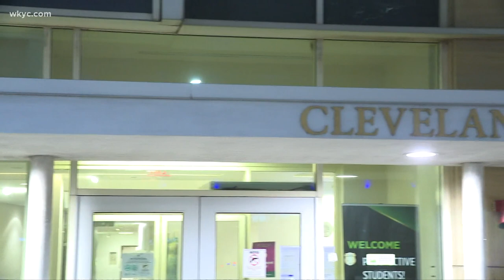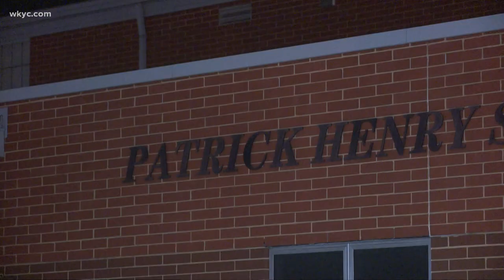Why CSU's Cleveland-Marshall College of Law could change its name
Cleveland City Council on Monday unanimously passed a resolution urging that the Cleveland-Marshall College of Law at Cleveland State University change its name.

The school is currently named after former U.S. Supreme Court Chief Justice John Marshall. The resolution, introduced by Councilman Kevin Conwell, states that historians believe Marshall owned hundreds of slaves on his several properties in various states.

"Though Marshall opposed the slave trade, he nevertheless owned slaves most of his life," the resolution added.

Even before Monday's council resolution was announced, the college has been taking a long, hard look at its name. As the nation was swept up in the calls for racial justice amid the death of George Floyd in the summer of 2020, a petition calling for the removal of Marshall's name was sent to both the Cleveland-Marshall College of Law at CSU, as well as at the John Marshall Law School at the University of Illinois Chicago.

"Anyone that was a former slave holder, that's wrong," Conwell told 3News Tuesday. "Anyone that has oppressed any individual, our children should not be honoring them by keeping their names alive."